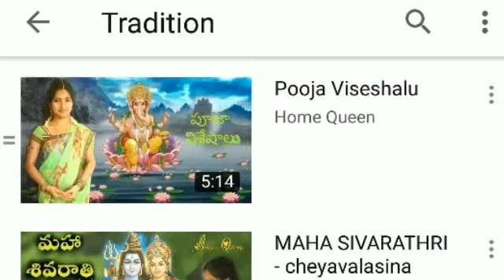ontrending Simple Varalakshmi Idol Decoration VaraLakshmi Vratham Easy Idol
Do you want any clothes,jewelry at lower prices join our what's app group HQ Collection ...through below links. Dealership of many products...The place where you can get all trendy and quality products at affordable prices .. we are deeling directly with Suppliers...Buy ladies clothes,sarees,tops,dress materials,Jeens,Kurtis,gown, cosmetics,bags,ngt dreses,gents wear,All Ladies and Gents items at wholesale rate...😍for gents wear join our other group